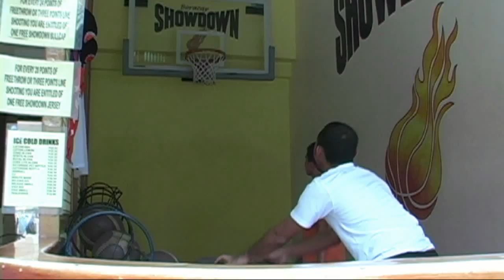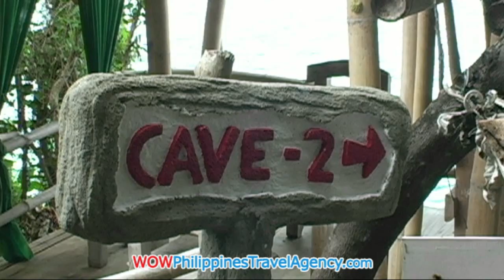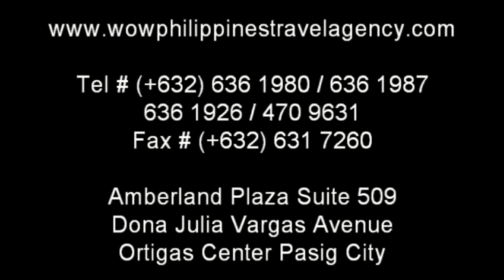Artista Boracay - Free Boracay Package Winner - WOW Philippines Travel Agency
Meet the winner of our September 2010 FREE Boracay Vacation Package Winner, Resly Amador. Enjoy watching Resly experience Boracay Island for the first time, exploring caves on Crystal Cove, Snorkeling, Island Hopping, and eating in different restaurants.

WOW Philippines Travel Agency, Inc. is the 1st and only travel agency in the Philippines to offer such a fantastic vacation package for FREE. We are one of the most respected and trusted travel agencies in the Philippines offering the best rates for all inclusive packages to Boracay and may other Philippines destinations.